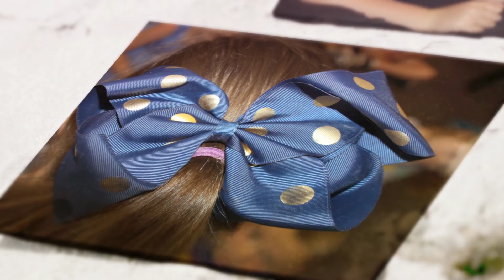Blue Day 2021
On Tuesday the 14th December our school held Blue Day as a fundraiser for ‘Team Seas’, which supports marine life and raises awareness of the issue of soft plastics in oceans,  Thanks to our Environmental Team Reps (ET Reps) for organising this.